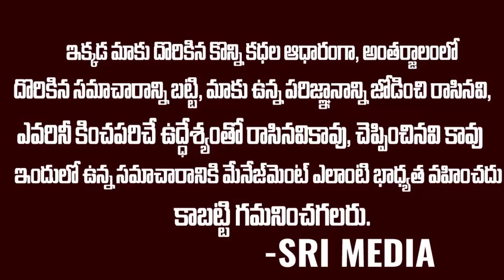అంత్యక్రియలకు సిద్ధం చేస్తుండగా మృతదేహంలో కదలిక డాక్టర్లు చనిపోయేది అని చెప్పారు కానీ | Sri Media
WATCH : అంత్యక్రియలకు సిద్ధం చేస్తుండగా మృతదేహంలో కదలిక డాక్టర్లు చనిపోయేది అని చెప్పారు కానీ | Sri Media